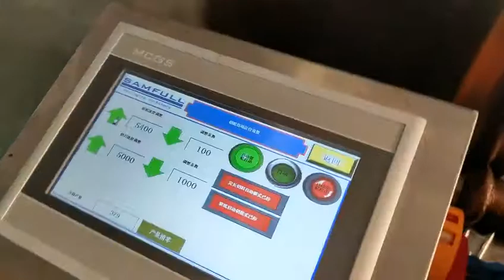Cutting packing machine automatic packing machine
Foshan Samfull packing machine Co., Ltd.---We are a packing machine manufacturer with 11 years experence.